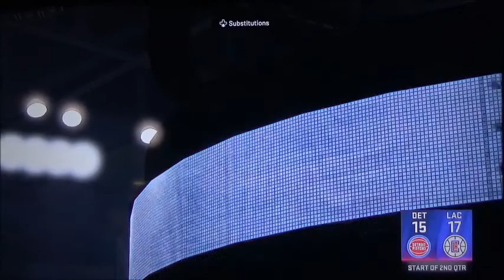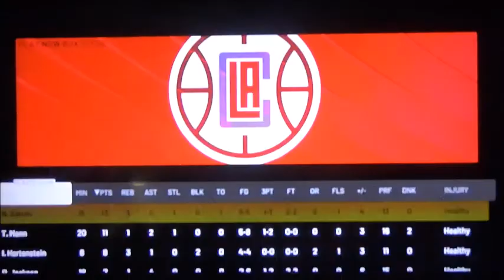NBA2k22 Pistons vs Clippers Game 15